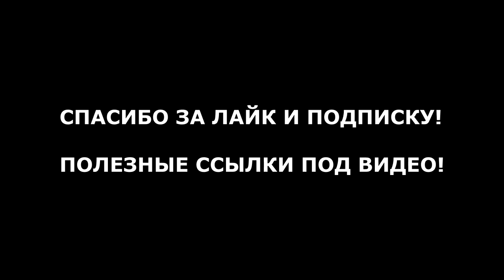Секретные фишки в игре на гитаре | Трансляция с острова Бали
• Фрагмент трансляции на Periscope с острова Бали.